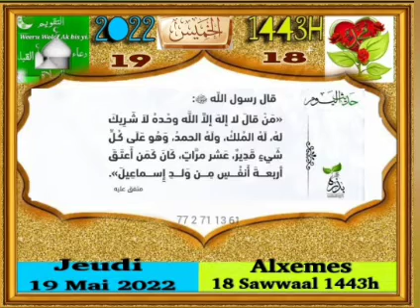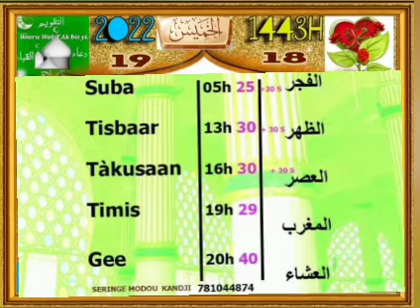19 mai 2022